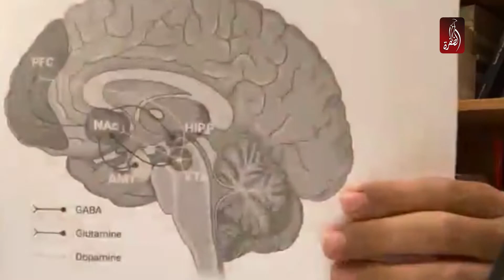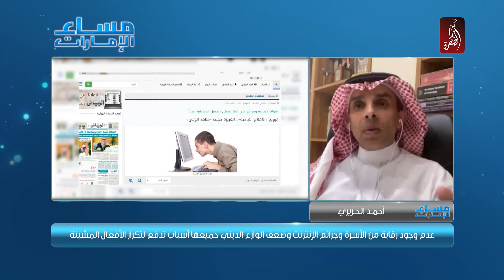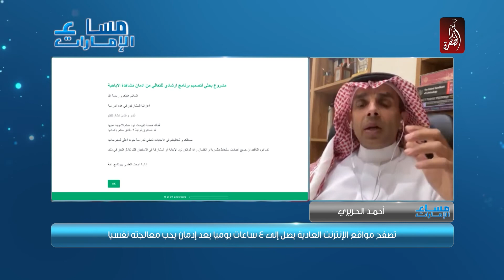موقع عفة السعودي يواجه إدمان مشاهدة مواقع الإباحية | الموقع الأول من نوعه في المملكة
أطلق في المملكة العربية السعودية موقع عفة، مخصص للتعافي من الإدمان على مشاهدة المواد الإباحية.. ويعد هذا الموقع الاول من نوعه في المملكة دول الخليج، الذي يعمل على مساعدة المدمنين ذاتيا، وبمساعدة أخصائي للتخلص من الإدمان، والعودة الى الحياة الطبيعية..